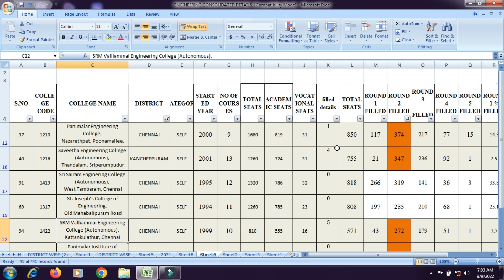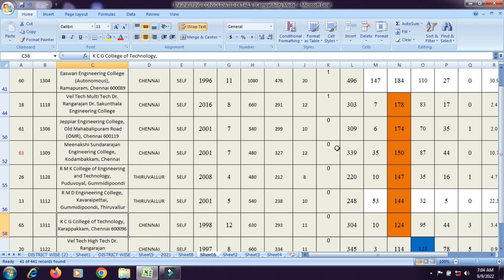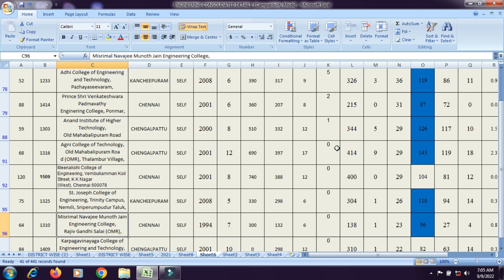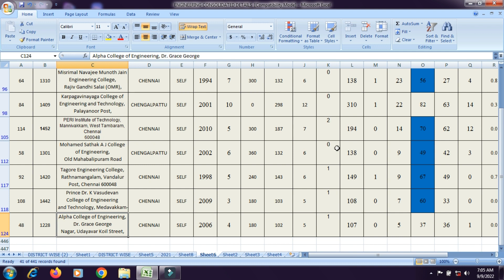சென்னை மண்டலத்தின் TIER1 & TIER 2 கல்லூரிகள்|CHENNAI REGION |CHOICE FILLING LIST FOR ROUND 1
UKV TAMILA